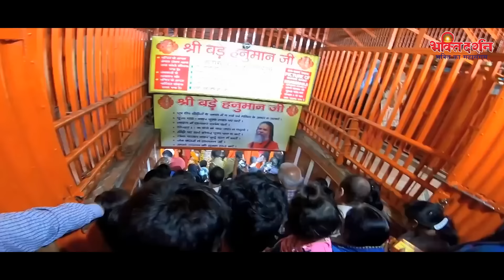सावन मंगलवार के दिन " श्री हनुमान चालीसा, हनुमान अमृतवाणी व आरती "सुनने से सभी कष्ट व संकट दूर होंगे